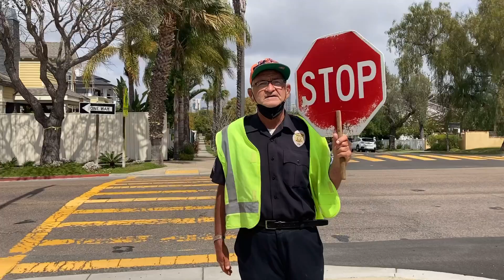San Diego Sightseeing and Extra Hiking Scenes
Hey there everyone, I hope you’re doing well. Heads up; if you have been enjoying what you see 👀 here and want to help a domestic abuse survivor who became disabled a few years ago (yours truly) 😌 make a living for herself on the internet, please consider supporting in one of these ways. ⬇️